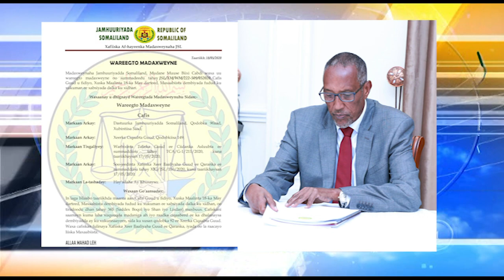Madaxweynaha JSL Muuse Biixi Cabdi Oo Cafis u Fidiyay 365 Macbuus Oo Danbiyi Fudud Ku Xukunaa